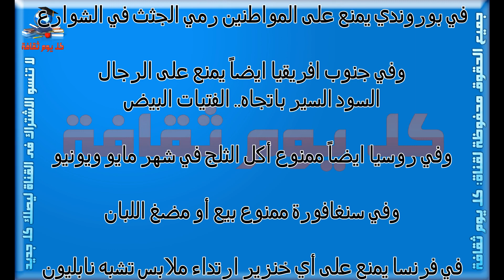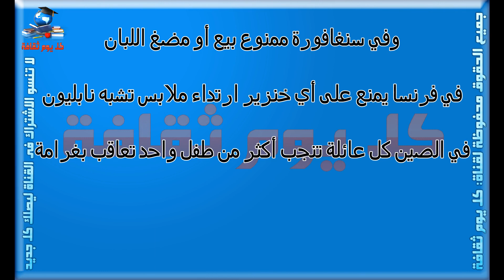معلومات مضحكة وغريبة عن بعض الدول حول العالم ثقف نفسك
معلومات مضحكة جدا عن بعض الدول حول العالم ثقف نفسك
معلومات مضحكة
معلومات مضحكة جدا
معلومات
مضحكة
مضحك
بعض الدول حول العالم ثقف نفسك
 ثقف نفسك
الدول